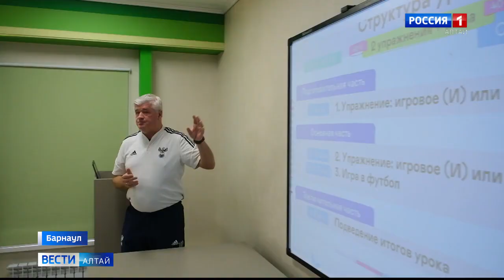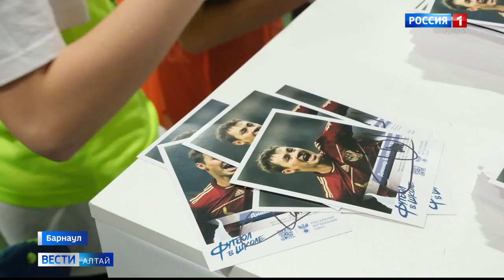Вести Алтай Более 500 детей приняли участие в спортивном фестивале «Футбол в школе» (12.12.2023)